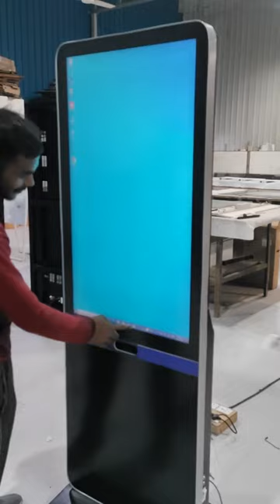Digital Touch screen 43inch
raspberry pi
raspberry pi 4
home assistant
Raspberry pi kiosk touch screen
touch screen kiosk
digital signage
floor standing digital signage
display
Touchscreen display
Digital signage kiosk
Touch screen digital dashboard
digital signage kiosk display
digital signage kiosk display in bangladesh
smart home